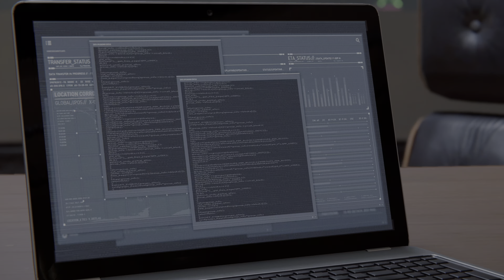Marvel's Spider-Man Remastered - Tombstone x MaryJane (PS5) 4K HDR 60fps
Enjoy this stunning 4K HDR Gameplay, difficulty spectacular!